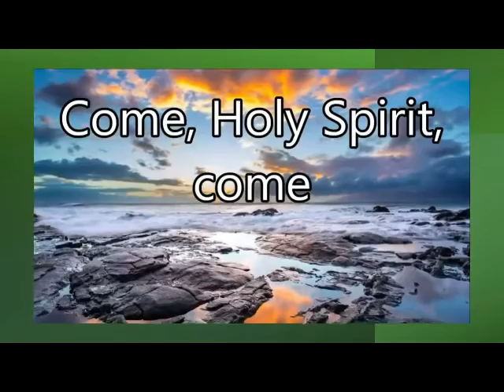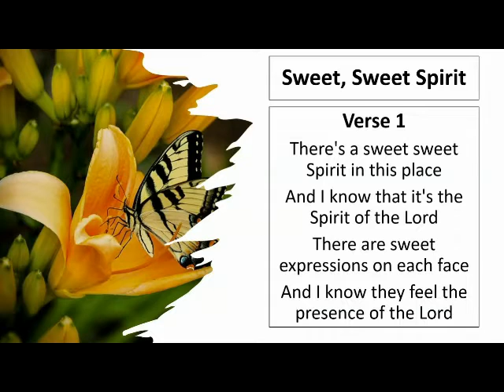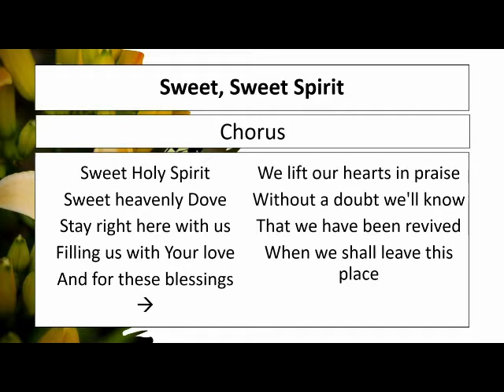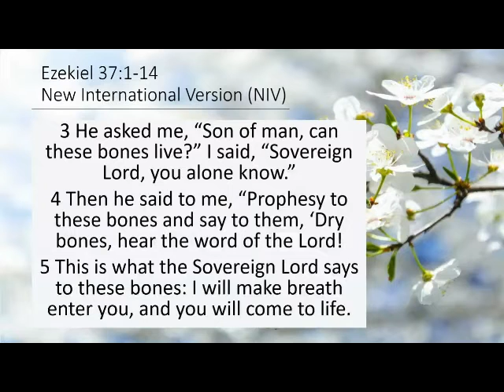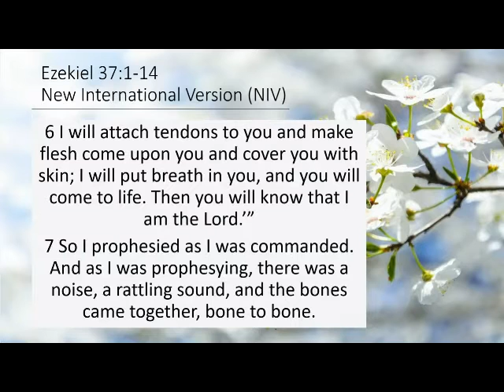Worship Service 5-23-2021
Our First Sunday back together in person after 62 weeks apart!